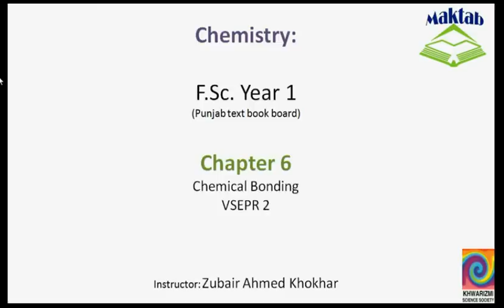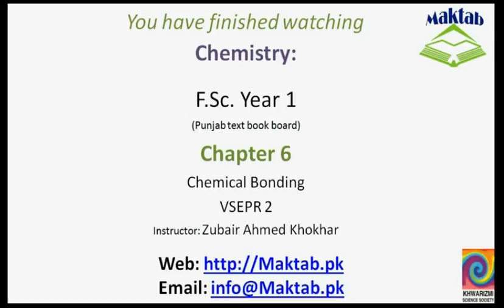FSc Chemistry Book1, CH 6, LEC 16: VSEPR 2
This video lecture from  Chemical Bonding (F.Sc. First Year Chemistry) covers the examples of the postulates of the Valence Shell Electron Pair repulsion theory with the help of different types of molecules that can exist. AB2, AB3 and AB4 types of molecules along with the effect of the lone and bond pairs on their geometry are discussed. Find more e-learning material and educational video lectures in Urdu at maktab.pk. These videos are free to use for promotional and commercial purpose by keeping the credits to Maktab.